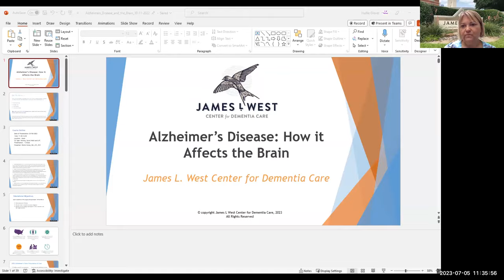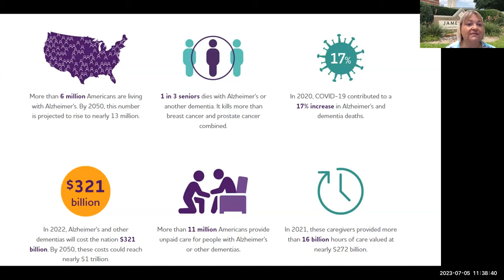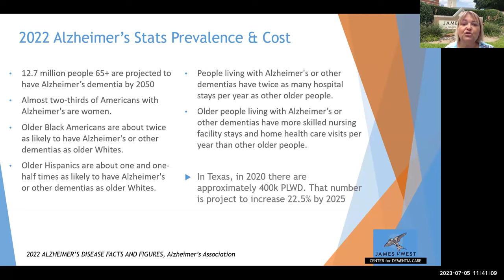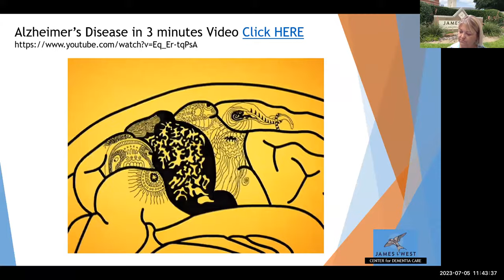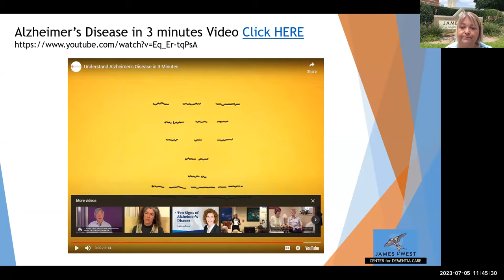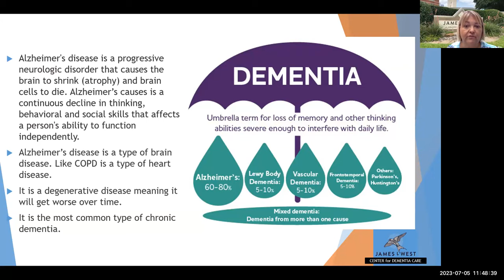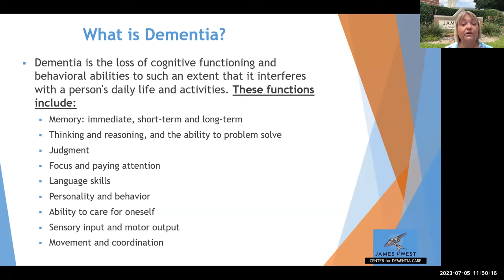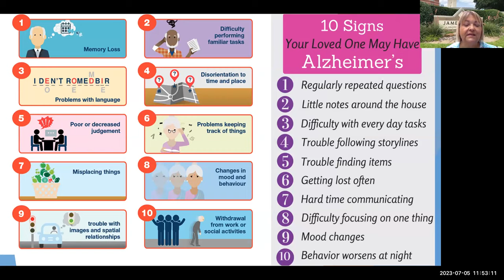Alzheimer's Disease: How it Affects the Brain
The James L. West Center for Dementia Care's education team presents Alzheimer's Disease: How it Affects the Brain. Learn about the risk factors for developing Alzheimer's disease. Get the latest statistics and facts about the most common type of dementia.

James L. West is a faith-inspired, not-for-profit organization serving persons impacted by dementia. As a trusted expert, we provide personalized, innovative care and support for families, as well as specialized education for caregivers, healthcare professionals, and the community at large.